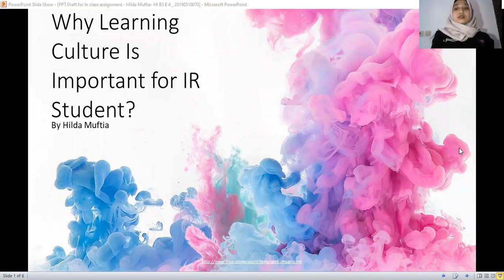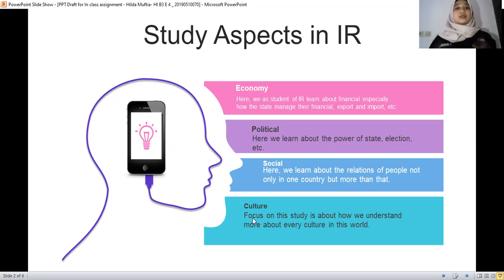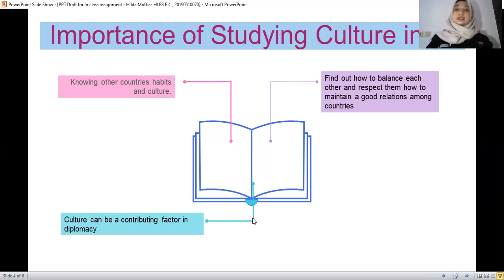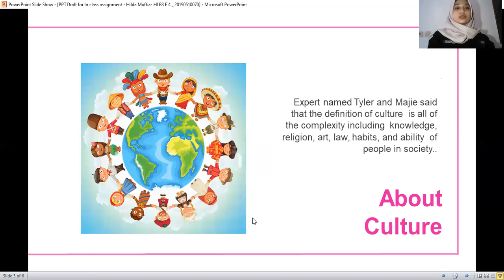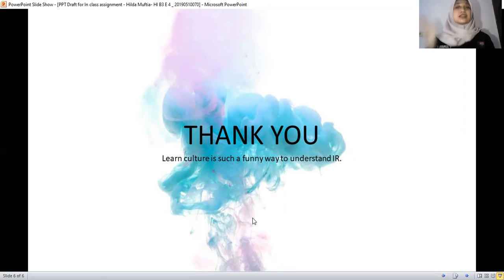Why Learning Culture is Important For IR Student?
Hilda Muftia-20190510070-PS (HI B3 E4)
This video created to fulfill In Class Assignment.